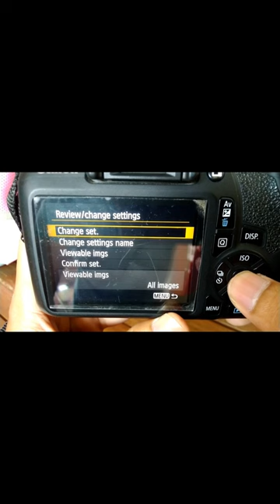TANPA PC!! TRANSFER FOTO DARI KAMERA DSLR CANON KE HP